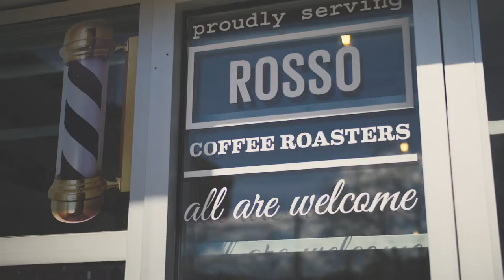CHRIS BOSSIO visits Garrison Barber shop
Famous Chris Bossio teaches a private hands on class. Check out this highlight!